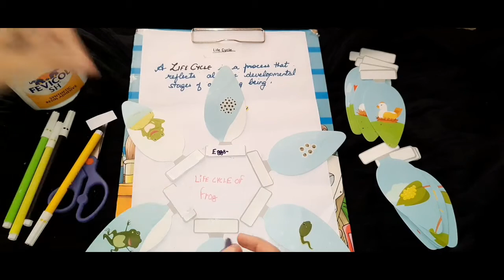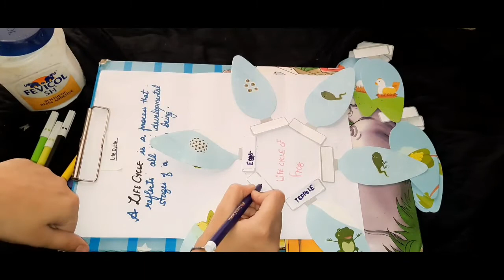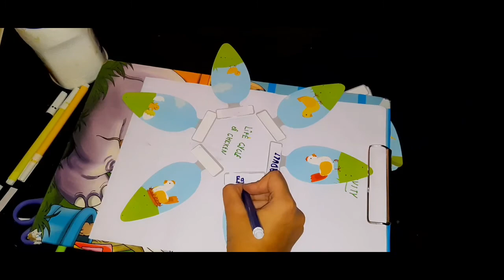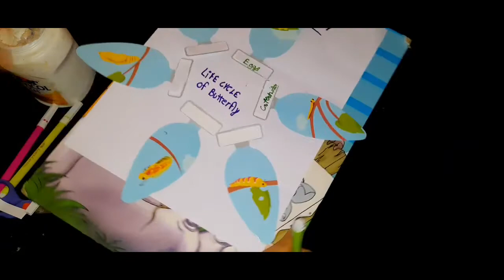Life cycle for kids | Frog, Chick and Butterfly Lifecycle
This is an activity to explain different developmental stages of Frog,Chick and Butterfly.

 This simple project video on the life cycle of a butterfly is great for Pre-school and Kindergarten children

To grow into an adult they go through 4 stages: egg, larva, pupa and adult. Each stage has a different goal - for instance, caterpillars need to eat a lot, and adults need to reproduce.

Life Cycle of a Frog.

A female frog lays hundreds of eggs, after which the male fertilizes them.
Some of these eggs get destroyed on exposure to wind and rainfall. Therefore, out of hundreds of eggs, only a few get fertilized.
A layer of jelly holds the eggs together and provides protection to the eggs. This whole mass of fertilized eggs in the jelly is called a spawn.

Life cycle of chicken

In This Video Showing Chicken Growth From Day-1 To 6 Months. After 6 Months Hen Start Laying Eggs. One Chick Becomes Rooster And Other One Is Hen

How A Caterpillar Becomes A Butterfly, Caterpillar, Caterpillar transformation, Caterpillar turns into butterfly
From Egg to Frog in 7 week
How to make life cycle of chicken for kids
This is how a Tadpole transforms into a frog
titli kese banti hai

If you have any queries then please let me know in comment section.

 Nourish Education does not make any warranties about the completeness, reliability and accuracy of this information. Any action you take upon the information you find on this channel, is strictly at your own risk. Nourish Education will not be liable for any losses